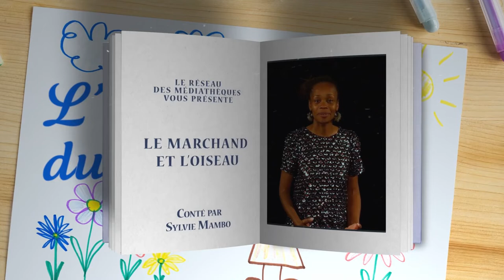CONTE EN LIGNE - Le marchand et l'oiseau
Un marchand possède un oiseau en cage. Il aime tellement l'entendre chanter qu'il refuse de lui rendre sa liberté. Un jour, alors que le marchand se rend dans le pays de l’oiseau, celui-ci lui demande de saluer ses congénères et de leur dire que la liberté lui manque. Il reçoit en échange un message qui lui rendra sa liberté.